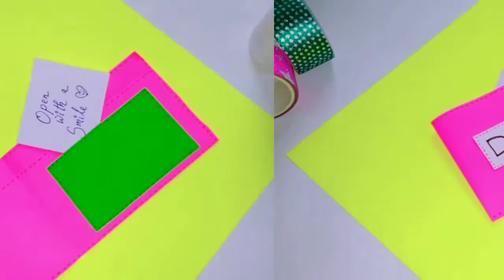10 diy father's day gift ideas in lockdown / last minute father's day gift ideas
Diy father's day gift ideas in lockdown / last minute father's day gift ideas

Diy father's day gift ideas in lockdown